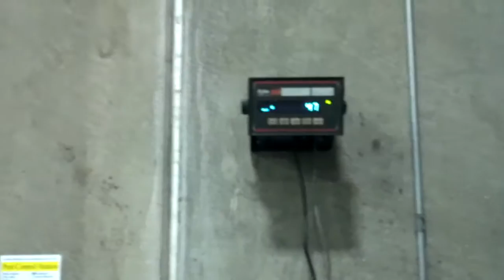POVE green cabbage inspection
POVE Oceano green cabbage. Small heads light weight at 47# gross. Rattle pack with loose 22-24 count per box.